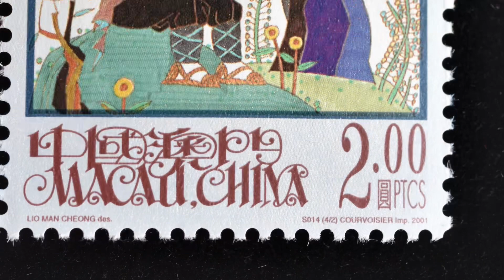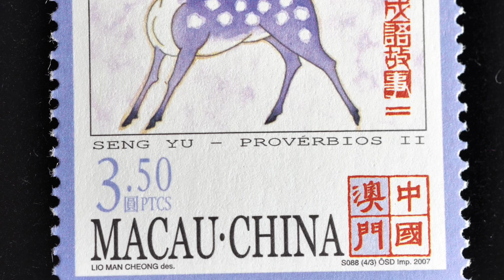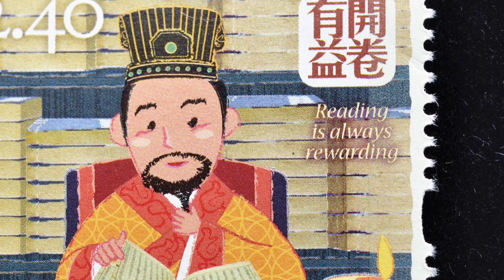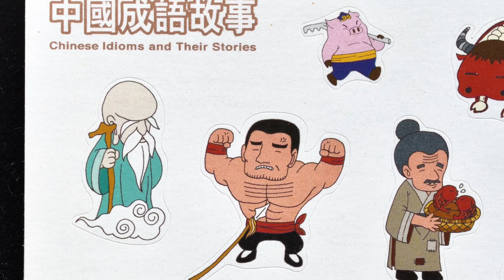新發行成語故事及香港澳門以前發行的同題材郵票欣賞